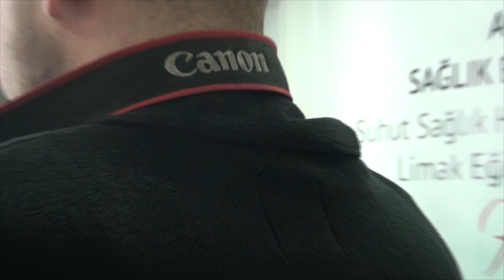Şuhut Sağlık Hizmetleri MYO Limak Eğitim Binası Açılış Töreni (20 Aralık 2022)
AFSÜ Şuhut Sağlık Hizmetleri Meslek Yüksekokulu (MYO) Limak Eğitim Binası, Afyonkarahisar protokolünün katıldığı törenle açıldı.